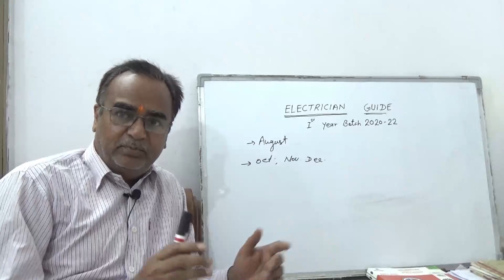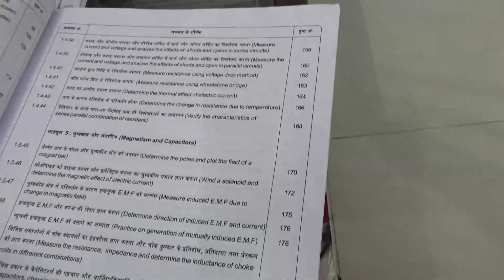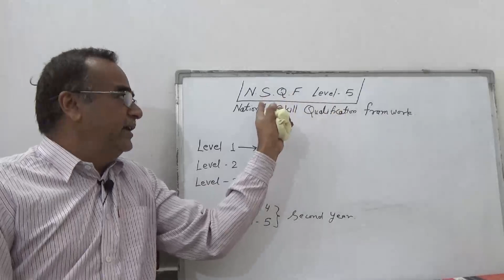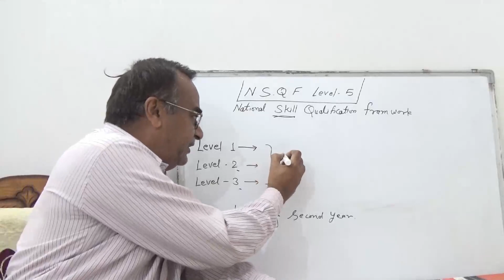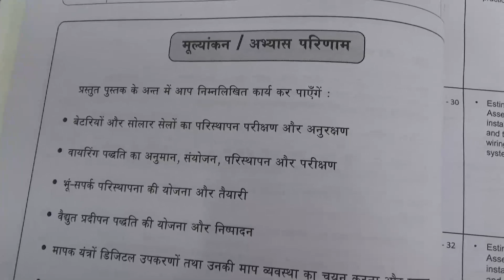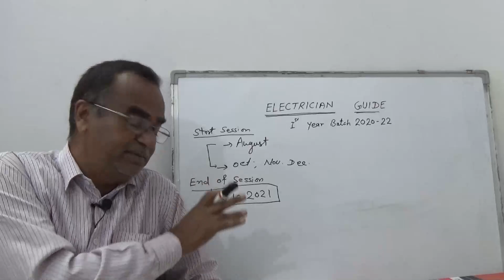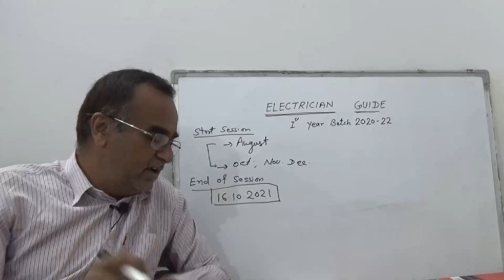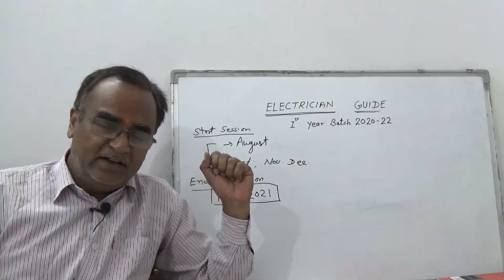ELECTRICIAN GUIDE FOR 1 YEAR N.S.Q.F. SYLLABUS BREAK UP I.T.I. TRAINEE